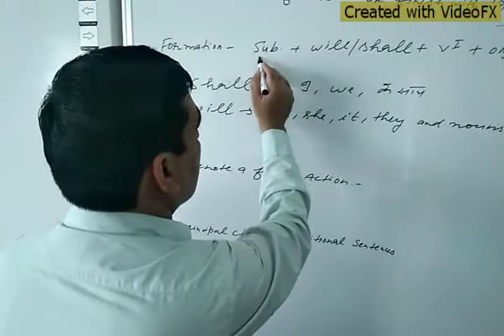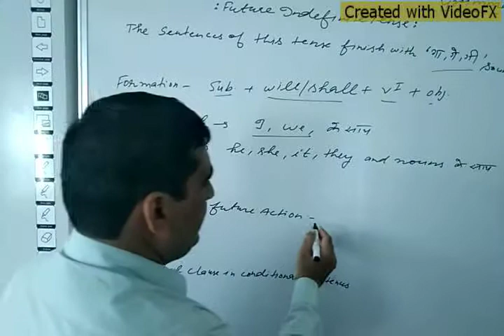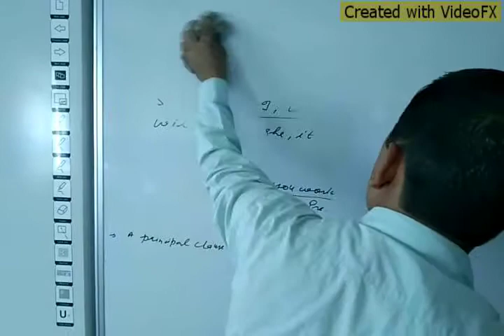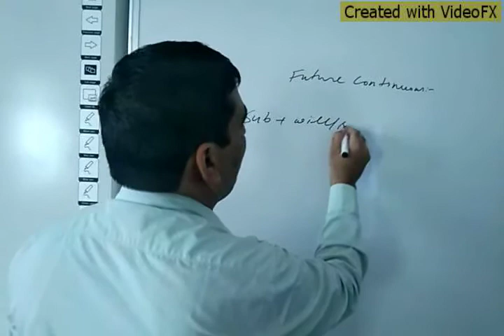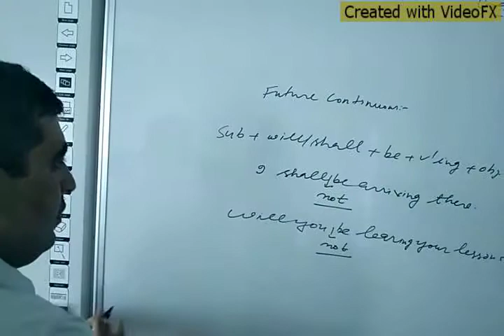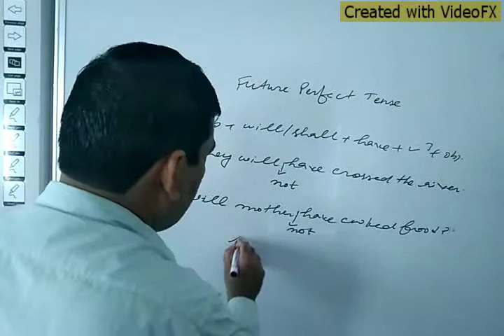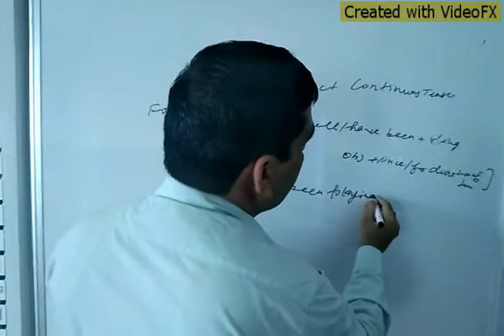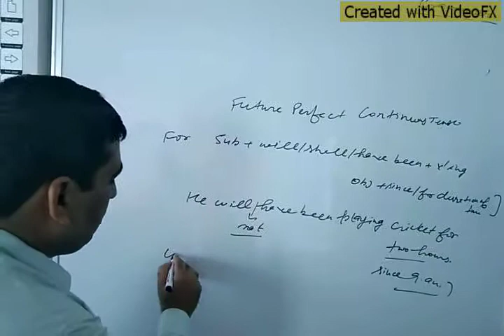Future Tense9/10/11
Identification,formation , uses